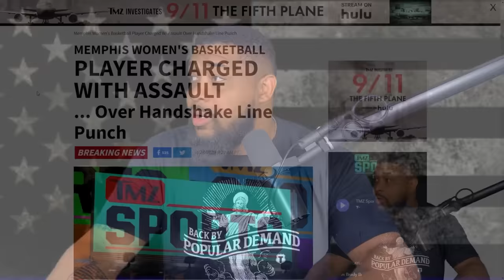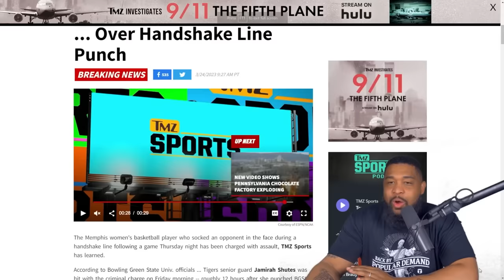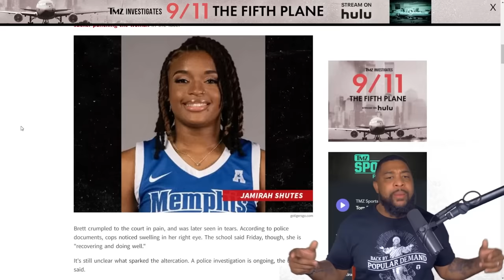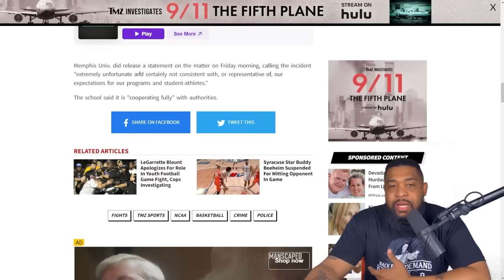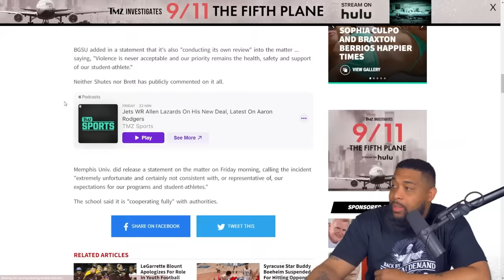Black Player PUNCHES White Player at March Madness, CHARGED With Assault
Memphis' Jamirah Shutes charged with assault for allegedly punching BGSU's Elissa Brett in handshake line